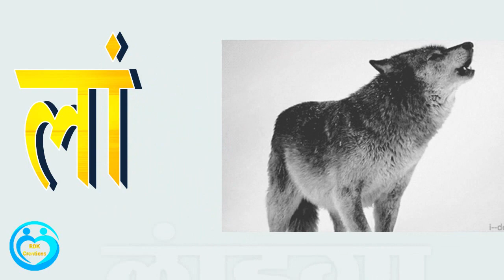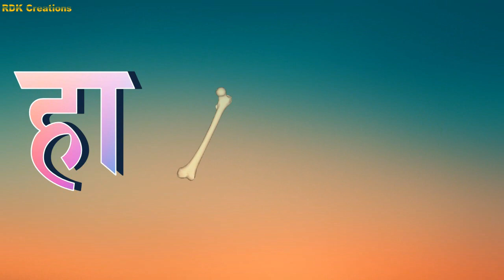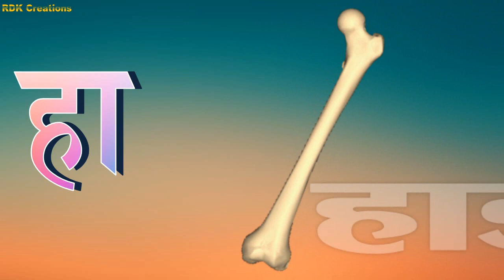Kana asalele shabd part 5 काना असलेले शब्द भाग ५ या ते ज्ञा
आमचे इतर मनोरंजक आणि अभ्यासपूरक व्हिडिओ पाहण्यासाठी दिलेल्या लिंकवर क्लिक करा.